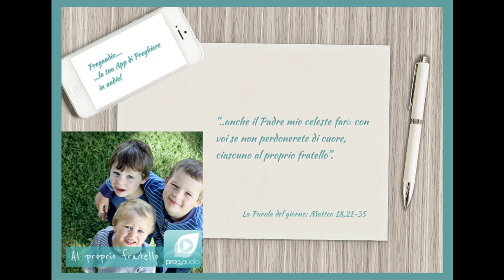Vangelo del 17 Settembre 2023: Matteo 18, 21-35 con il commento di don Franco Mastrolonardo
In quel tempo, Pietro si avvicinò a Gesù e gli disse: «Signore, se il mio fratello commette colpe contro di me, quante volte dovrò perdonargli? Fino a sette volte?». E Gesù gli rispose: «Non ti dico fino a sette, ma fino a settanta volte sette.
Per questo, il regno dei cieli è simile a un re che volle regolare i conti con i suoi servi. Aveva cominciato a regolare i conti, quando gli fu presentato un tale che gli doveva diecimila talenti. Poiché costui non era in grado di restituire, il padrone ordinò che fosse venduto lui con la moglie, i figli e quanto possedeva, e così saldasse il debito. Allora il servo, prostrato a terra, lo supplicava dicendo: "Abbi pazienza con me e ti restituirò ogni cosa". Il padrone ebbe compassione di quel servo, lo lasciò andare e gli condonò il debito.
Appena uscito, quel servo trovò uno dei suoi compagni, che gli doveva cento denari. Lo prese per il collo e lo soffocava, dicendo: "Restituisci quel che devi!". Il suo compagno, prostrato a terra, lo pregava dicendo: "Abbi pazienza con me e ti restituirò". Ma egli non volle, andò e lo fece gettare in prigione, fino a che non avesse pagato il debito.
Visto quello che accadeva, i suoi compagni furono molto dispiaciuti e andarono a riferire al loro padrone tutto l'accaduto. Allora il padrone fece chiamare quell'uomo e gli disse: "Servo malvagio, io ti ho condonato tutto quel debito perché tu mi hai pregato. Non dovevi anche tu aver pietà del tuo compagno, così come io ho avuto pietà di te?". Sdegnato, il padrone lo diede in mano agli aguzzini, finché non avesse restituito tutto il dovuto.
Così anche il Padre mio celeste farà con voi se non perdonerete di cuore, ciascuno al proprio fratello».